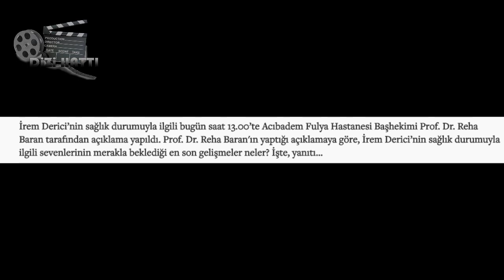İrem Derici'den Kötü Haber!